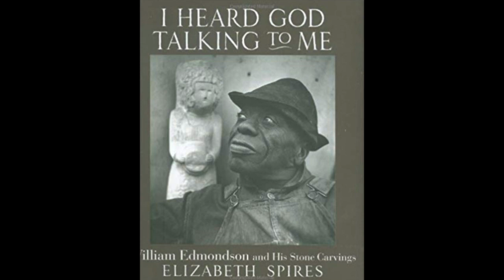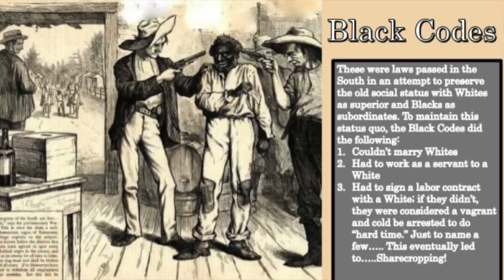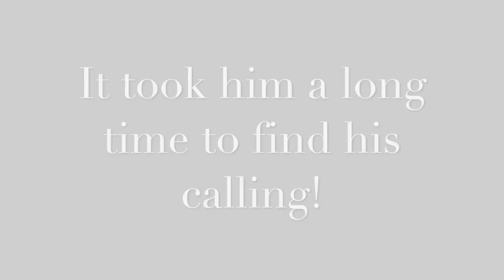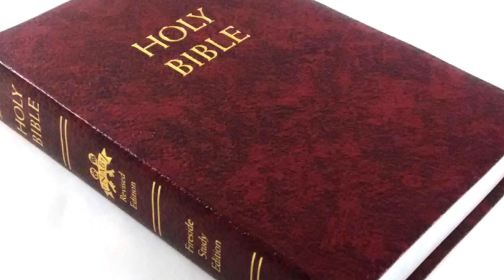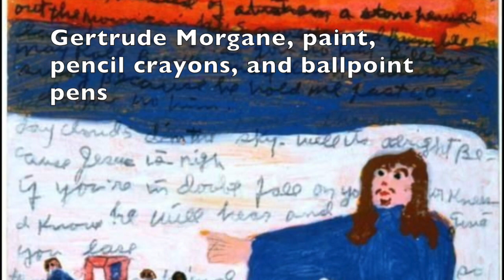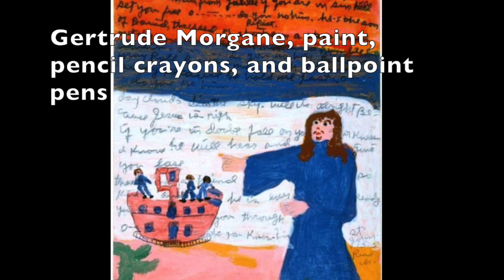William Edmondson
This video is about William Edmondson